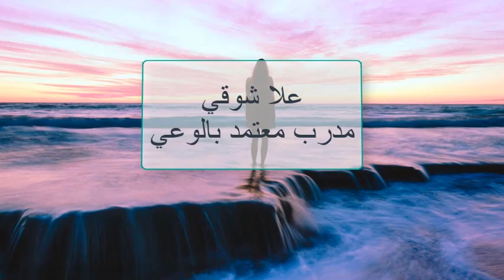كيف اتحرر من دور الضحية؟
تأمل للتخلص من دور الضحية لاكون انا الماستر المسؤول عن حياتي.